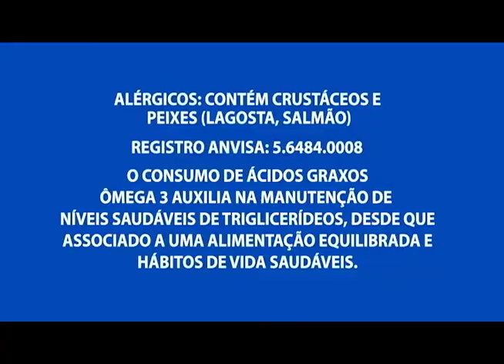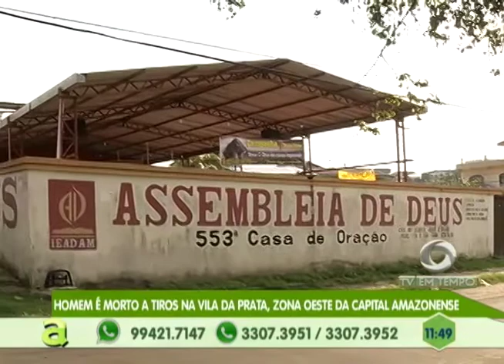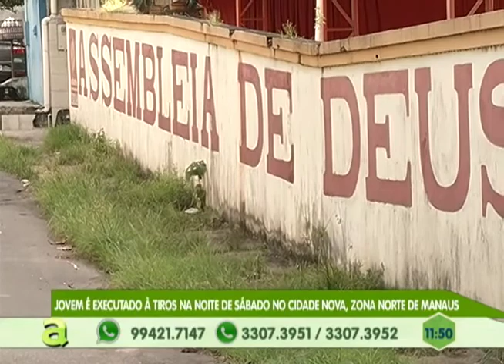Jovem é morto a tiros na cidade nova zona norte de Manaus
03º BLOCO AGORA 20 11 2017 - Jovem é morto a  tiros na cidade nova zona norte de Manaus